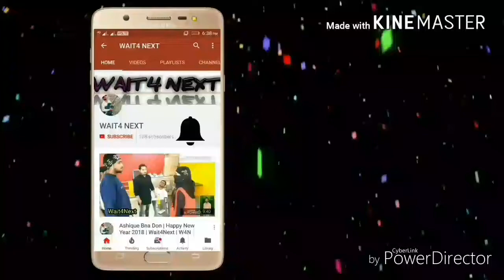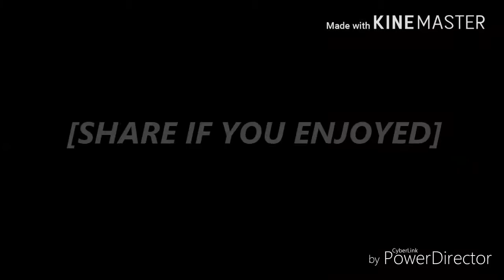GOOD FRIEND VS BEST FRIEND ☺|| WAIT4NEXT || W4N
Your good friend knows all your stories.
But your best friend has lived them with you.
We are back with new video.
Good friend vs Best friend